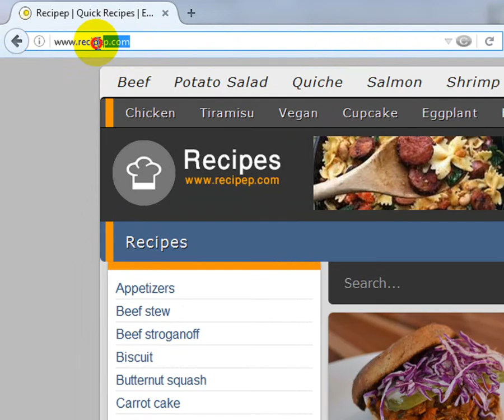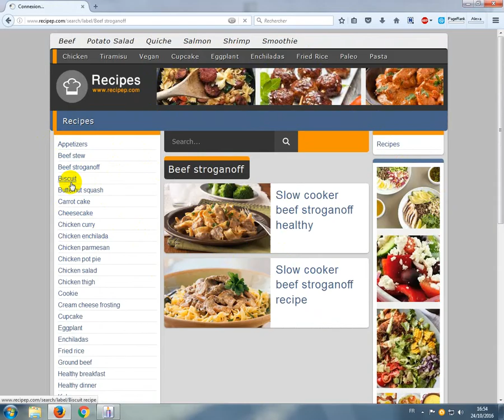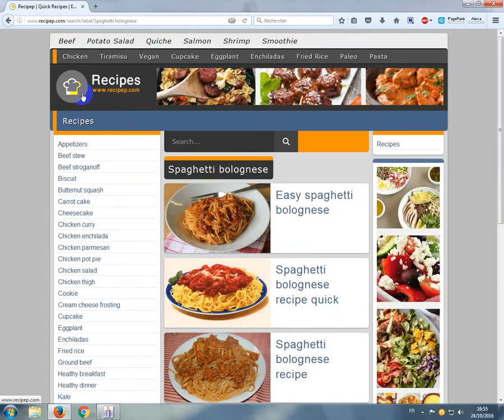Recipep - Quick Recipes - Easy Recipe - Cooking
➡ Easy, Quick , Healthy Family Recipes , Cooking Recipep , Fresh recipes , Dinner Ideas and Menus , party foods, healthy recipes , and more.
➡ browse the best collection of recipes on the web. Explore recipes by food type, preparation method, cuisine, and more.